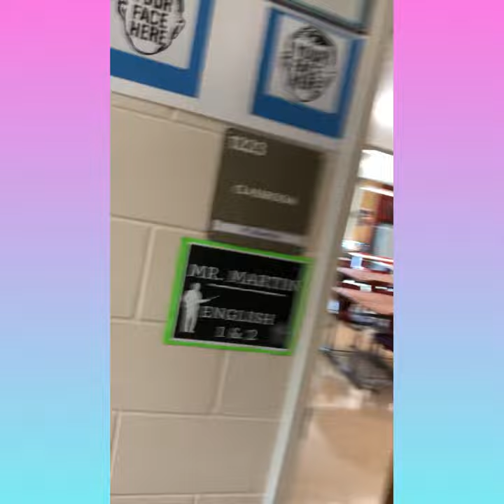Video Introduction to Mr. Martin’s English Class at Charleston County School of the Arts